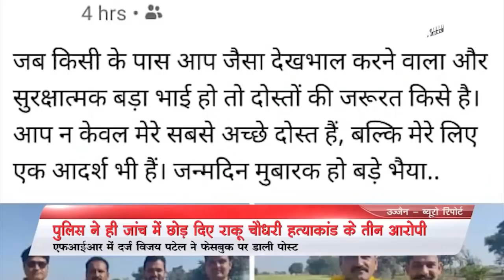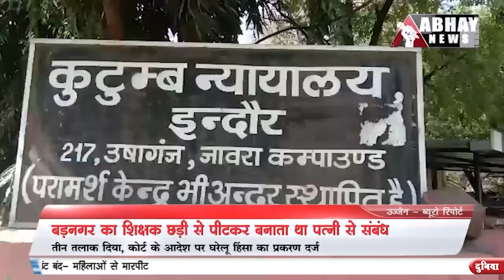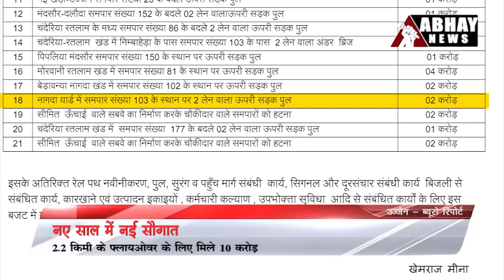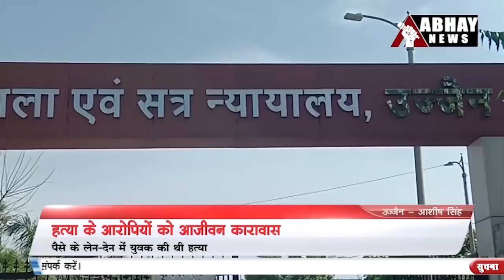Ujjain Evening News Bulletin, 05 February | Abhay News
- पुलिस ने ही बरी कर दिए राकू हत्याकांड के तीन आरोपी
- दवा बाजार में चोरी करने वाली गैंग धराई
- बड़नगर का शिक्षक छड़ी से पीटकर बनाता था पत्नी से संबंध
- उज्जैन में फिल्में और वेबसीरीज की संभावनाएं